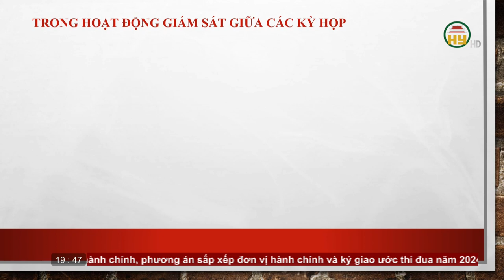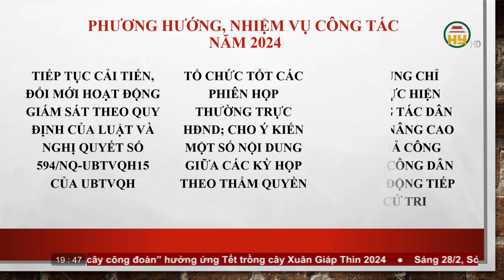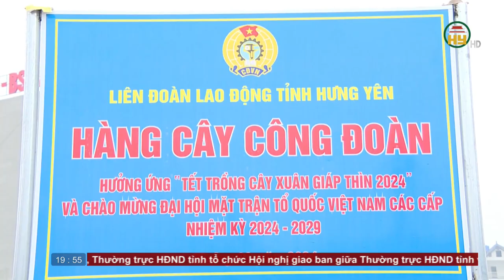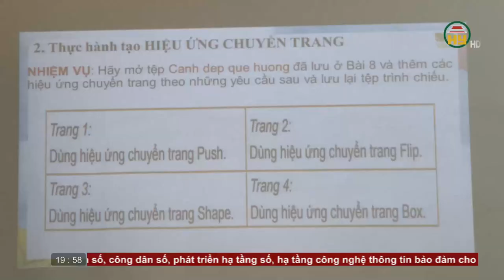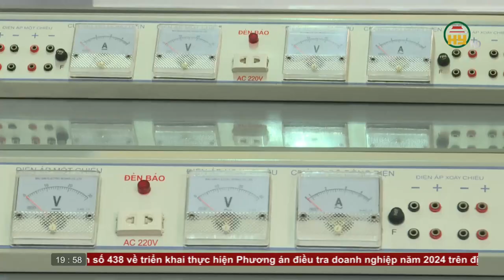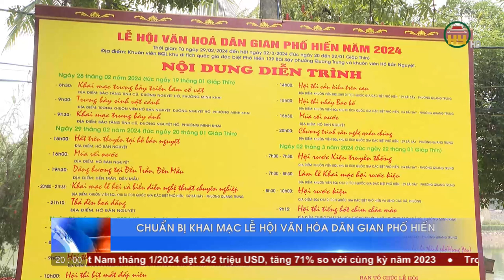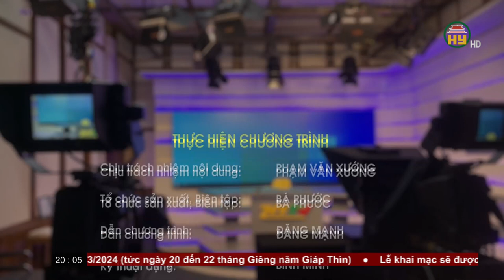Thời sự Hưng Yên thứ 4 ngày 28/02/2024